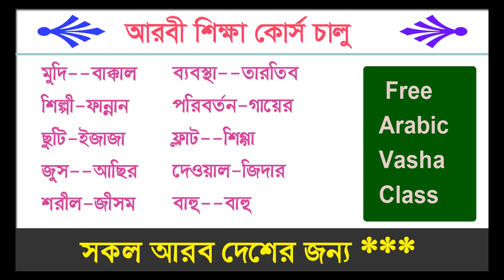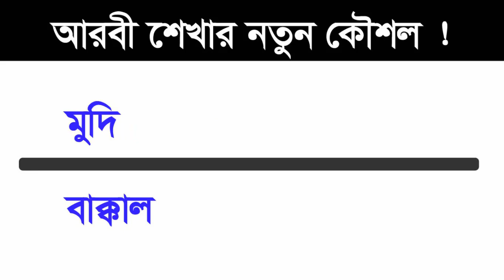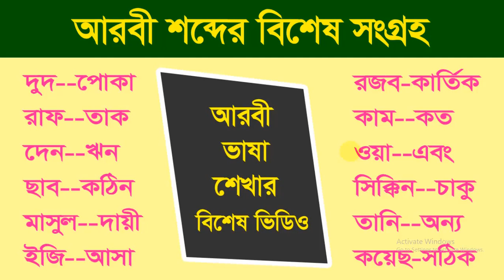আরবী শিক্ষার কোর্স ২ || Arabi Shikha class || Arabic sikha - আরবী বাক্যের বাংলা অর্থ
Here watch you learning আরবী শিক্ষার কোর্স ২ , Bangla vasha to Arabic vasha sikha - আরবী বাক্যের বাংলা অর্থ
 Arabic
, how to learn Arabic language in Bangla